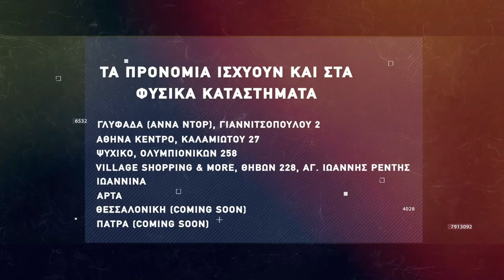Basketaki The League - Cosa Nostra Vs Χάνειball (16/2/2022)